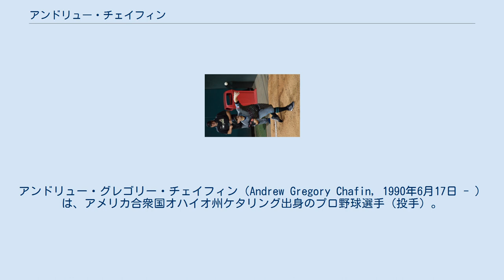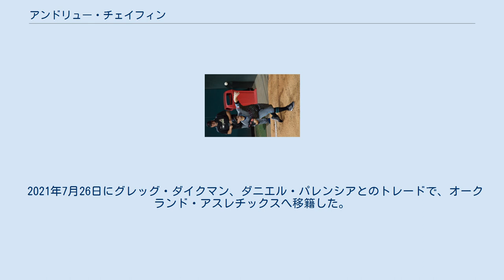アンドリュー・チェイフィン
アンドリュー・グレゴリー・チェイフィン（Andrew Gregory Chafin, 1990年6月17日 - ）は、アメリカ合衆国オハイオ州ケタリング出身のプロ野球選手（投手）。
左投右打。
愛称はザ・シェリフ（The Sheriff）。
 ケント州立大学時代の2010年にはトミー・ジョン手術を受けている。
 2011年のMLBドラフト1巡目追補（全体43位）でアリゾナ・ダイヤモンドバックスから指名され、プロ入り。
契約後、傘下のルーキー級アリゾナリーグ・ダイヤモンドバックスでプロデビューし、1試合に登板した。
 2012年はA+級バイセイリア・ローハイドでプレーし、30試合（先発22試合）に登板して6勝6敗、防御率4.93、150奪三振を記録した。
 2013年はA+級バイセイリアとAA級モービル・ベイベアーズでプレーし、2球団合計で27試合に先発登板して13勝8敗、防御率3.20、119奪三振を記録した。
 2014年、マイナーではAA級モービルとAAA級リノ・エーシズでプレーし、2球団合計で26試合（先発25試合）に登板して9勝7敗、防御率4.08、114奪三振を記録した。
8月8日にメジャー契約を結んで初昇格を果たし、13日のクリーブランド・インディアンスとのダブルヘッダー第2試合で先発してメジャーデビュー。
 2015年は開幕をメジャーで迎えた。
ほぼ一年間左のリリーフとしてチーム最多タイの66試合に登板し、5勝1敗2セーブ、防御率2.76、16ホールド、56奪三振を記録した。
 2020年より、サンフランシスコ・ジャイアンツからFAで加入したマディソン・バンガーナーの加入により、背番号は40から47番に変更となった。
 2020年8月31日に後日発表選手とのトレードで、シカゴ・カブスへ移籍した。
オフの10月28日にFAとなったが、2021年2月5日にカブスと1年225万ドル（2022年のミューチュアル・オプション付き）で再契約した。
 2021年7月26日にグレッグ・ダイクマン、ダニエル・パレンシアとのトレードで、オークランド・アスレチックスへ移籍した。